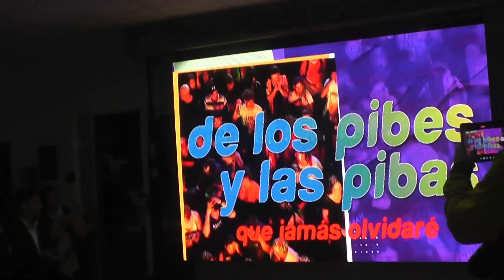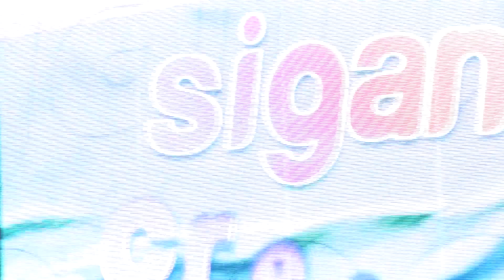Discurso de Fernando Ruíz Díaz Lanzamiento de Campaña